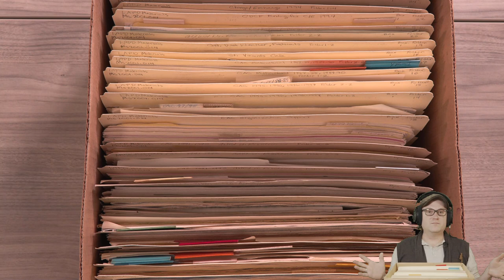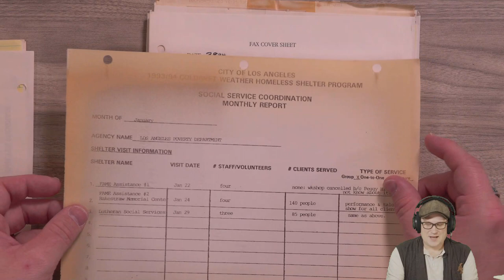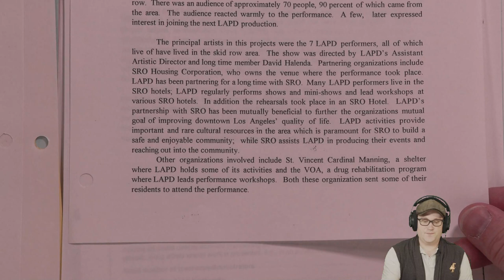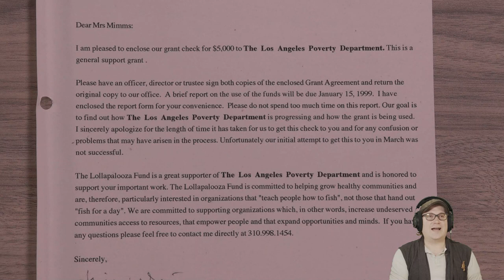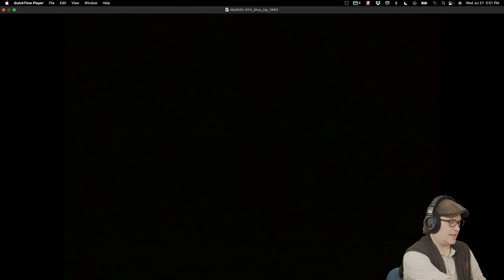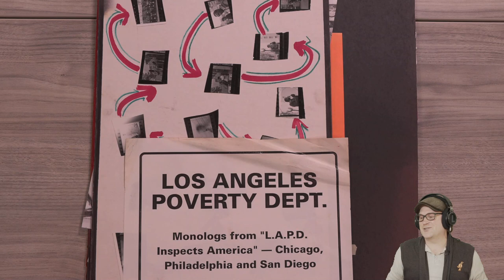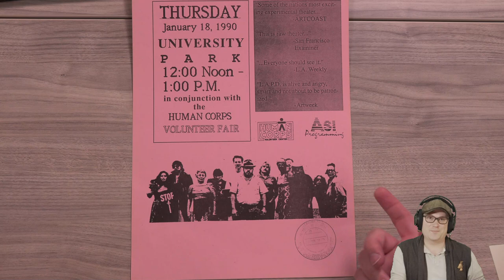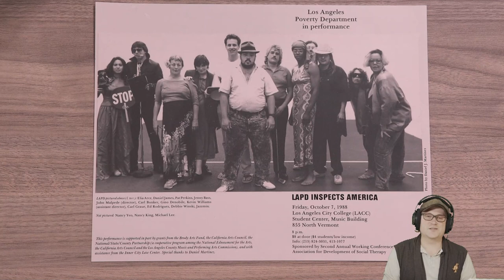Archival Adventures - Episode 73: Los Angeles Poverty Department (LAPD) Collection (Ms2001-014)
Today’s adventure takes us to the late 20th century and the Los Angeles Poverty Department (LAPD) Collection. This collection contains records spanning 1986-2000 from a theatre and community activism group that is still active today.